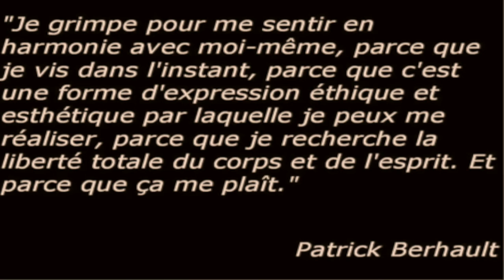Patrick Berhault Climber Motivational : climbing like Dancing in Meteora greece